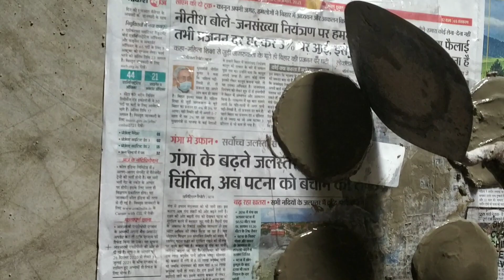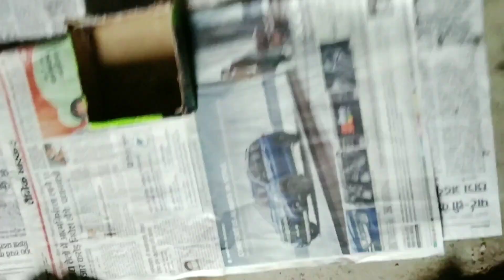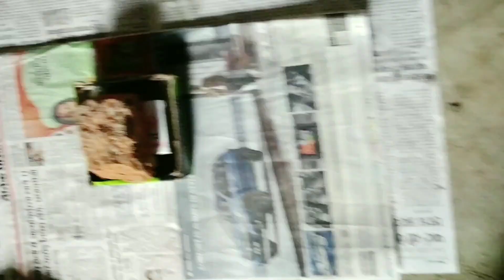DIY Cement Tea Coaster Set /DIY Cement Coasters /Cement craft / सीमेंट से Tea Coaster Set कैसे बनाएं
How to make Tea Coaster Set with Cement
DIY Cement Tea Coaster Set
सीमेंट से Tea Coaster Set कैसे बनाएं
DIY Cement Coasters
Cement se tea coaster set kaise banaye